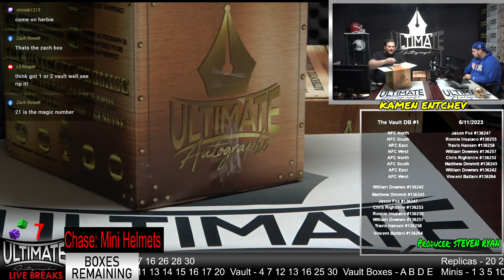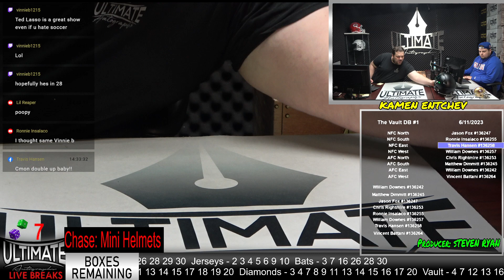Devonta Smith SpeedFlex Authentic Helmet and Deebo Samuel Replica Helmet - 06/11/2023 2 P.M. Breaks